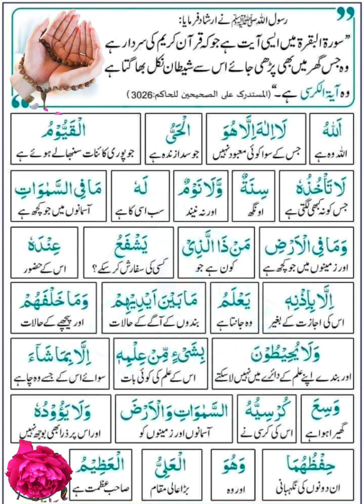رسول اللہ صلی اللہ علیہ وسلم نے ارشاد فرمایا| youtubeviral luckynadeem®√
حضور صلی اللہ علیہ وسلم نے فرمایا {مفہوم} |🌹| Lucky Nadeem®√
حضور صلی اللہ علیہ وسلم نے فرمایا || دس گناہ گار عورتیں  |🌹 || Lucky Nadeem@sitarayaseen®√
amazing Islamic shorts, Islamic status, deen Islam
مولانا جلال الدین رومی, جلال الدین رومی رحمتہ اللہ علیہ, رومی کے اقوال زریں, جلال الدین رومی کے اقوال زریں, جلال الدین رومی کے اسلامی اقوال زریں, مولانا رومی کے اردو اقوال زریں, دل کا بار بار ٹوٹنا اس بات کی نشانی ہے, دل نہیں ٹوٹنا چاہیئے, دل کی دھڑکن, دل کی گبھراہٹ, مولانا رومی, true words(دل نہیں ٹوٹنا چاہیئے) 🖤🥀 deep line | sad urdu sad poetry 🍂 | hau writes, سانس پھولنا, ture words 🖤🥀 (دل نہیں ٹوٹنا چاہئے یار) deep lines ❤️|| sad poetry status in urdu|| uk wri8s, tehzeeb, dil ka bar bar tutna es bat ki nishani hai | maulana jalaluddin rumi | tehzeeb, urdu quotes, rumi quotes, islamic quotes, quotes in urdu